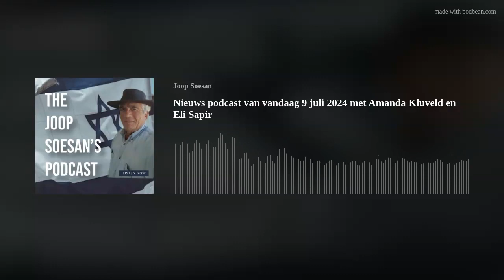Nieuws podcast van vandaag 9 juli 2024 met Amanda Kluveld en Eli Sapir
Joop neemt eerst het belangrijkste nieuws in Israël met jullie door waarna Amanda en Eli aan de keukentafel plaatsnemen en we spreken over het antisemitisme op Nederlandse universiteiten, boycot van Israelische universiteiten, hoe universiteitsbesturen reageren en hun ogen sluiten, en meer.